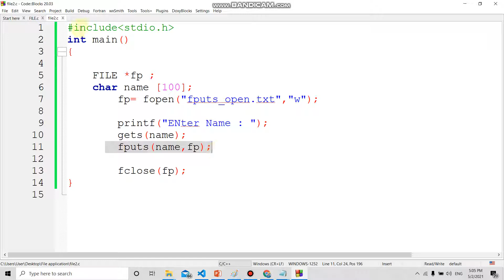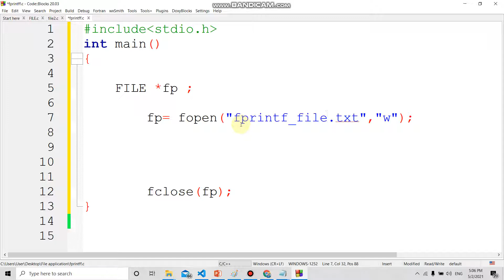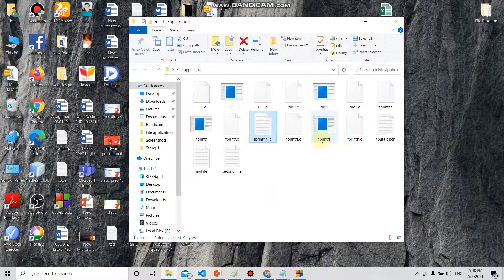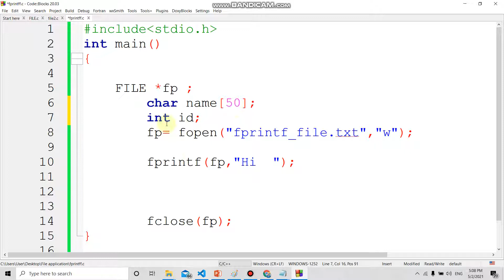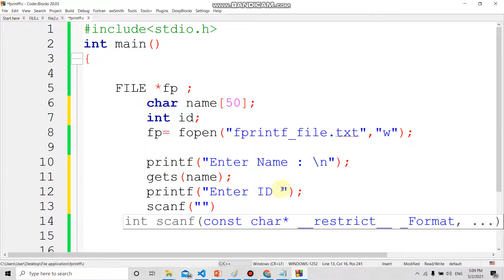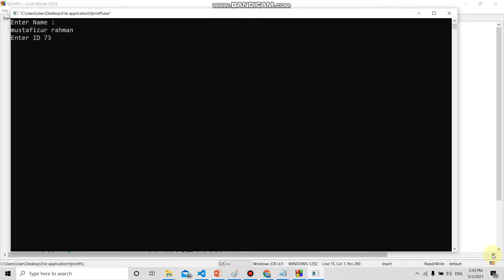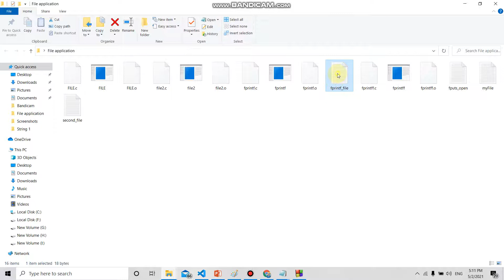fprintf() function file c program |part 154 | c program file tutorial |mustafiz c program file